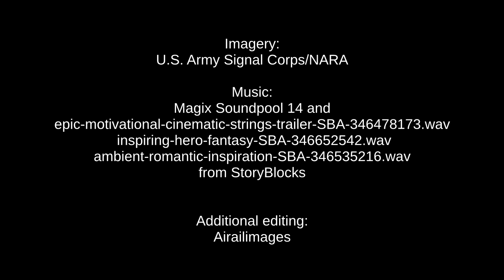12th Bomb Group B-25s crash land as they fight World War II from North Africa - Earthquakers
Gritty combat film from North Africa circa 1943 shows the 12th Bomb Group -- the Earthquakers -- launching and recovering B-25s in a punishing desert environment with blowing clouds of dust that had to compound the difficulty of maintaining these flying machines. Add the hazards of enemy fire, and the tally of crash landings is staggering. The film was likely made in Tunisia after the 12th Group left Egypt as the fighting in North Africa shifted. GI ambulances carry the wounded to medical services following the recovery of the group after a hazardous mission.
 Aerial views depict the Earthquakers crossing the Mediterranean Sea to bomb targets listed as being on Sicily and Sardinia.
 The men of the Earthquakers left traditional lives in the U.S. behind as they traveled to North Africa to prosecute the war with quiet determination. Later in 1943 the group moved to Sicily, and on to Italy before shifting theaters and heading to India to fight the rest of the war in the CBI Theater.

Please hit the Thumbs Up button; it helps us. We appreciate it.